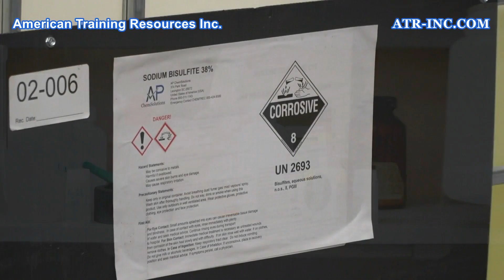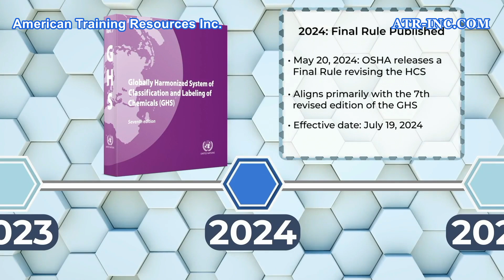2024 OSHA Hazard Communication Standard (HCS) and GHS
A sample clip from our 27 minute workplace safety training video on the 2024 OSHA Hazard Communication Standard and the GHS.

Hazardous chemicals are essential to a wide variety of industries, impacting everything from manufacturing and agriculture to consumer goods and energy. Because of the dangers presented by hazardous chemicals, OSHA developed the Hazard Communication Standard, 29 CFR 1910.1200, also known as the HCS. The HCS works hand in hand with the GHS, the Globally Harmonized System of Classification and Labeling of Chemicals. In 2012, the HCS was significantly updated to bring the regulation more in line with the international standards of the GHS. Recently, there have been additional changes. OSHA published a Final Rule on May 20, 2024, to revise the HCS, aligning it primarily with the 7th Revised Edition of the GHS. This program is designed to help employees understand the three key elements of the GHS: hazard classification, container labeling, and Safety Data Sheets.

After watching the program, the viewer will be able to explain the following:

• What the written hazard communication plan and the Globally Harmonized System are;
• What is involved in hazard classification;
• What information can be found on GHS chemical container labels;
• The importance of pictograms, signal words, and hazard and precautionary statements;
• What information is contained in the 16 sections of a Safety Data Sheet.
• Other relevant information found on GHS labels such as supplier information.